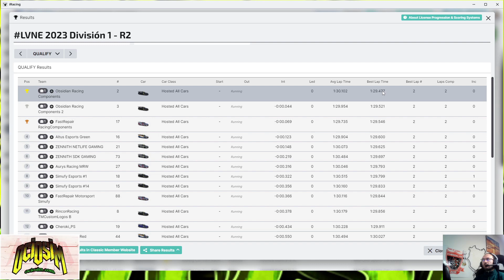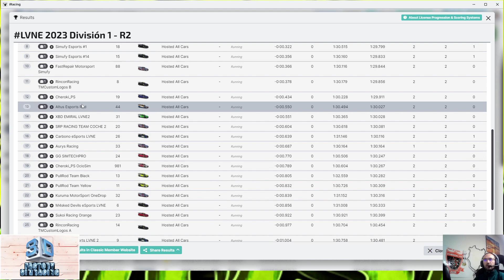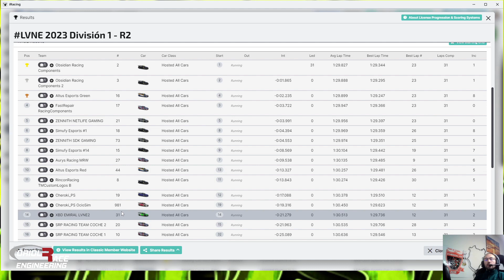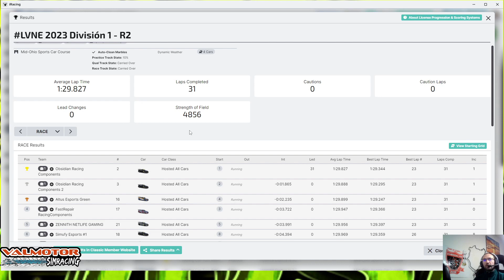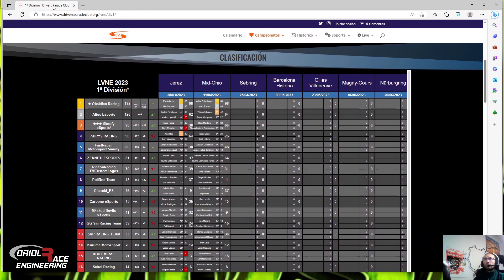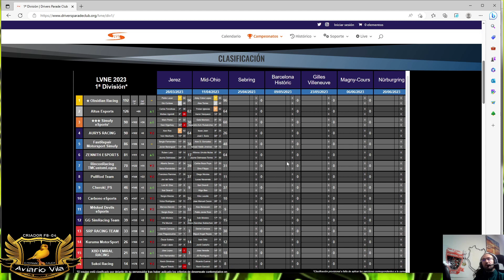Campeonato Liga Virtual Nacional de Escuderias ( 1 Division ) Round 2 ... iRacing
Segunda Carrera de la liga virtual de escuderias en iRacing.

Hyundai TCR --- Mid Ohio

0:11 Intro
1:54 Clasificación
7:15 Parrilla de salida
8:28 Carrera
58:40 Resumen / Resultados

Colaboran: @3DFactorySim @dcsimracing @RComponents_es @Petdesings